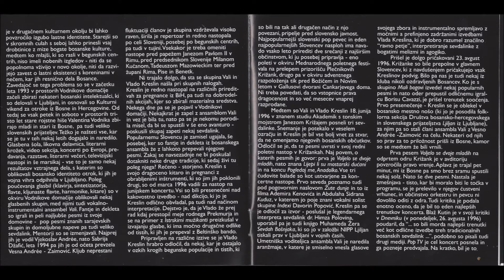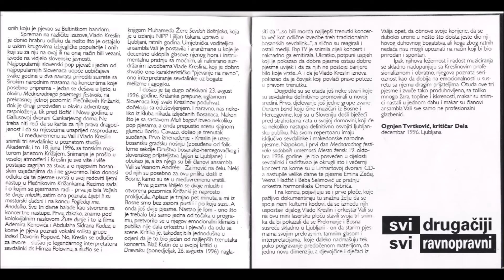Lijepi li su mostarski dućani - Vlado Kreslin in Vali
(trad .- arr. V. Andree - Zaimović)
CD MUZIKA (Čarna, 1998)
V studiu Akademik posnel Janez Križaj
Fotografije  : Egon Kaše